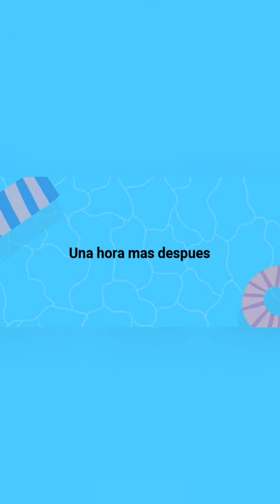Remedio casero para el amado de dijunto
Mis amores este video ya es de hace dos meses y lo tenia guardado y quise compartir con ustedes este remedio casero que lo hizo muy bien a mi bebe ya que en ese entonces estaba muy mal con el amado de dijunto o el mal aire y en una sola toma mi hijo ya estaba muy bien.. los invito a que se suscriban a este mi canal y dale  a compartir los amo mucho